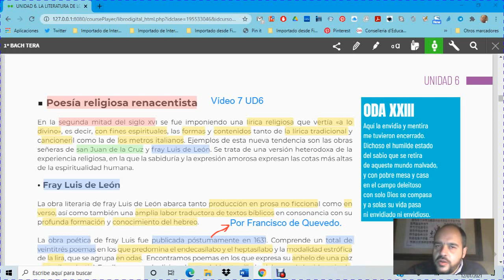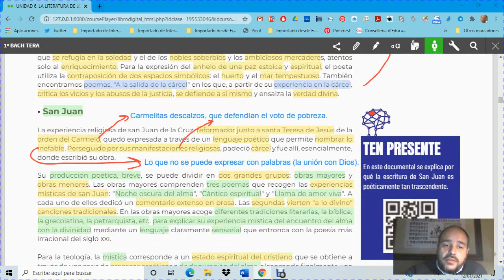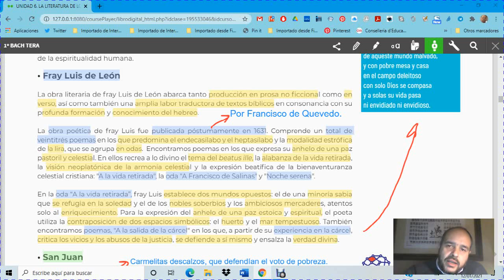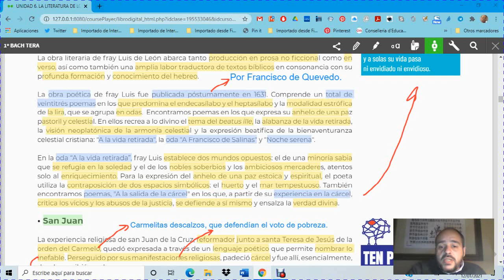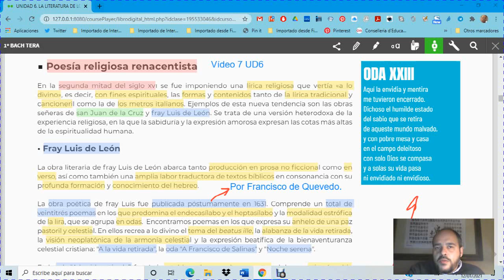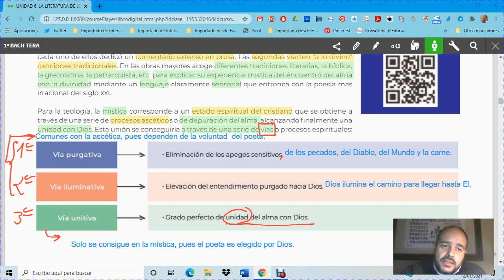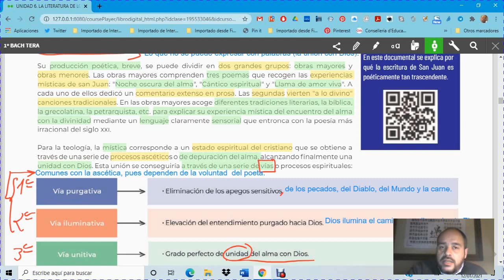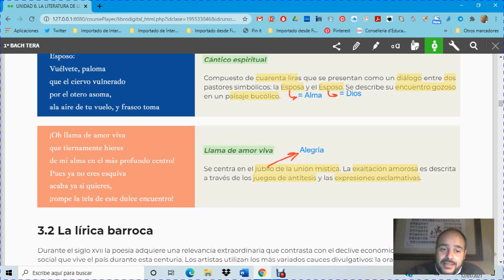Vídeo 7 UD6 Poesía religiosa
Poesía religiosa y ascética renacentista para 1º de bachillerato.